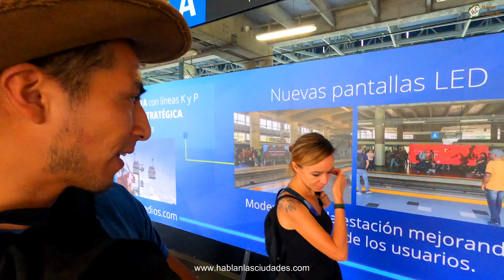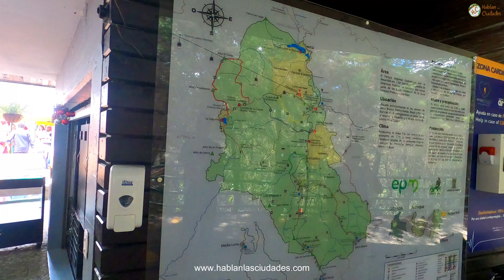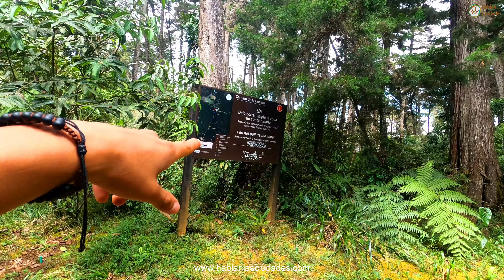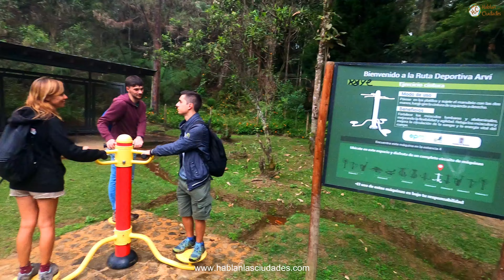🌳 PARQUE ARVÍ: Cómo Llegar en METROCABLE 🚡 | Explorando la Naturaleza de MEDELLÍN 🌄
🎥 ¡Te invitamos a un emocionante viaje al corazón del Parque Arvi en Medellín! 🚡🏞️ En este video, nuestro grupo de 4 amigos se aventura en una experiencia única, explorando cada rincón de este magnífico destino. Desde la emocionante travesía en el metrocable hasta descubrir los precios y las recomendaciones del guía local, te acompañamos en esta aventura inolvidable.

🚡🏞️ Comenzamos nuestra jornada en el metrocable, una experiencia por sí misma con vistas panorámicas impresionantes. Una vez en el Parque Arvi, hablamos con un guía que nos comparte sus valiosas recomendaciones para aprovechar al máximo nuestra visita. Nos sumergimos en un ambiente lleno de opciones, desde puestos de compra hasta delicias culinarias como la gelatina de pata.

🌿🌊 A medida que exploramos, descubrimos las ruinas que cuentan historias del pasado y nos adentramos en la exuberante vegetación del camino al Arroyito. El verde nos rodea y nos conduce a la maravillosa Laguna, un lugar sereno y mágico. Pero la aventura no termina ahí: continuamos nuestro recorrido hasta el Chorro Clarín, un oasis natural que nos regala piscinas cristalinas y el sonido relajante del agua cayendo.

🌲🌊 Nuestra experiencia en el Parque Arvi es una aventura en todos los sentidos. Desde los momentos de sorpresa hasta los instantes de relajación, cada paso nos acerca más a la naturaleza y nos llena de asombro. Únete a nosotros en este emocionante viaje y descubre la belleza y la tranquilidad del Parque Arvi en Medellín. ¡Te aseguramos que será un día inolvidable en medio de la naturaleza y la cultura! 🚡🏞️🌿

Recuerda, el Parque Arvi es un tesoro natural que merece ser explorado. ¡Ven con nosotros a vivir esta experiencia única y a desconectarte de la rutina en un entorno mágico y vibrante! 🌲🌊🚡

Términos relacionados 🧐